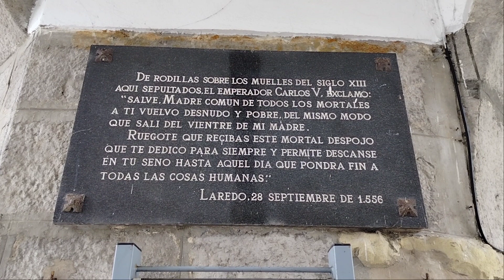Placa de Carlos V en Laredo | Viaje a Laredo (Cantabria)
Dirección: Laredo, Cantabria.